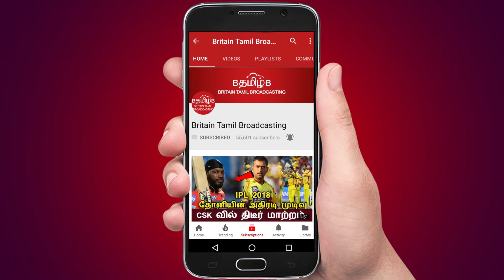பிறந்தநாள் அன்று சச்சினை கிண்டல் செய்த ஆஸ்த்ரேலியா!!